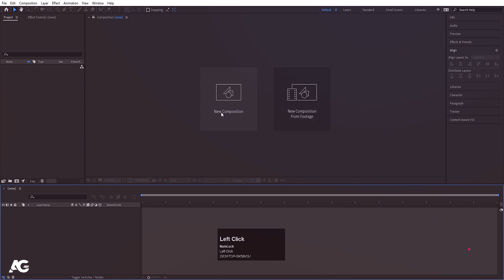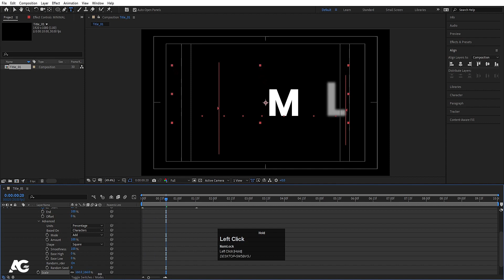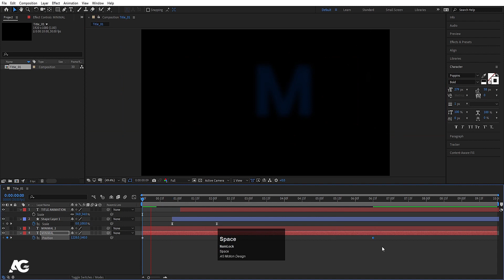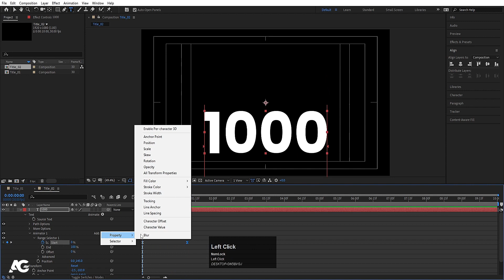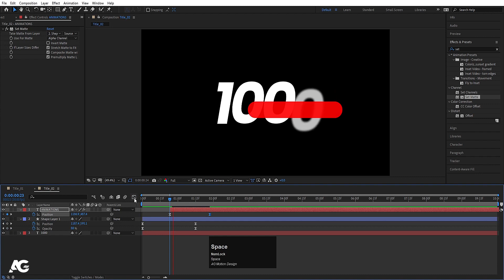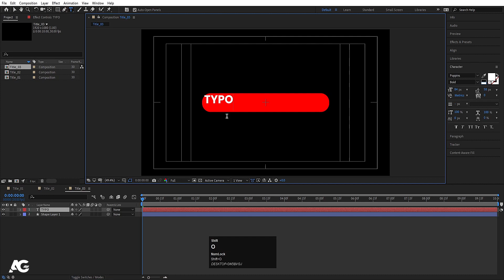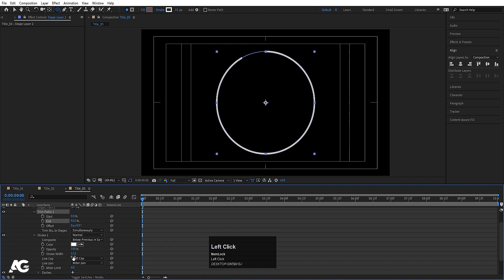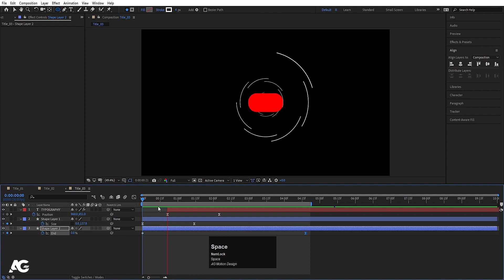3 Elegant Title Animations In After Effects - After Effects Tutorial - No Plugins.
New Tutorial on Cinema 4d = 3 Elegant Title Animations In After Effects - After Effects Tutorial - No Plugins.

Here is my Motion Graphic Series.

Other Tutorial Series.